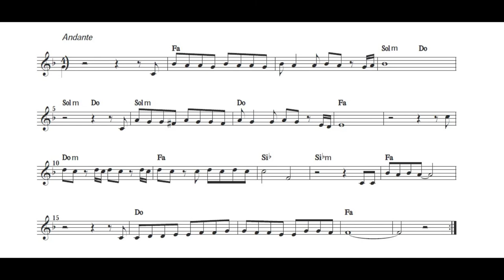Grande Grande Grande -SUONI TU!